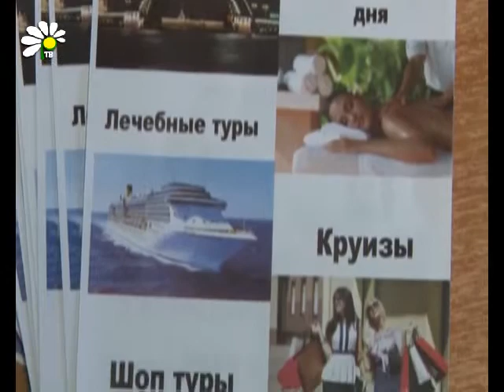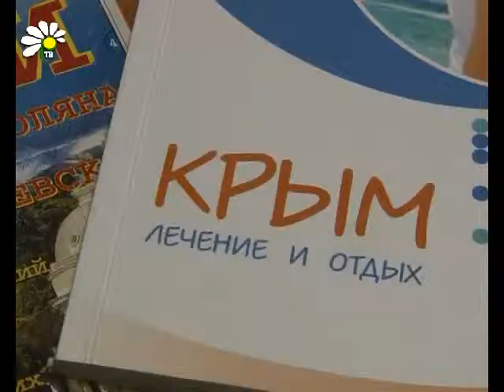Отдых в Крыму от компании «78 Регион Трэвел»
С наступлением сезона отпусков многие задумываются о туристической поездке к морю. Сотрудники компании «78 Регион Трэвел» помогут спланировать дни отдыха и выбрать подходящий тур на пляжи Краснодарского края. Компания предлагает скидки на первые заезды и в этом году открывает новые направления. Подробности в нашем сюжете.

Екатерина Студенова